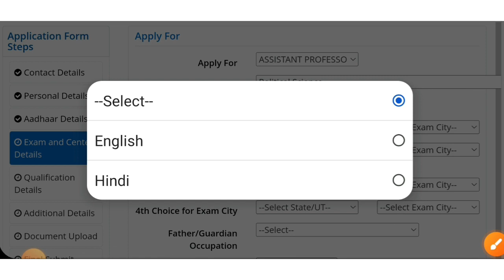UGC NET 2023 : Latest Updates। Ugc Net Exam Pattern / Syllabus 2023 । Ugc Net Form Fill Up 2023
UGC NET 2023 : Latest Updates। यूजीसी नेट परीक्षा किस भाषा मे होगी । Ugc Net Application Form 2023

Ugc Net 2023 : Subject Wise Exam Date कब आएगी ? Ugc Net Exam Date 2023 । Ugc Net Admit Card 2023

Ugc Net 2023 : Subject Wise Exam Date । Ugc Net Exam Date 2023 । Ugc Net 2023 Admit Card । Divya Mam

ugc net,